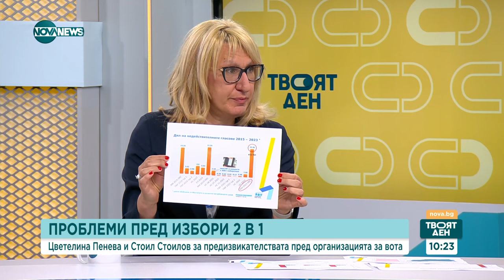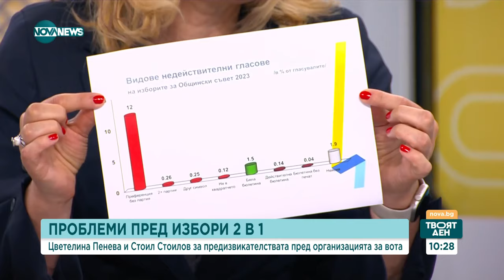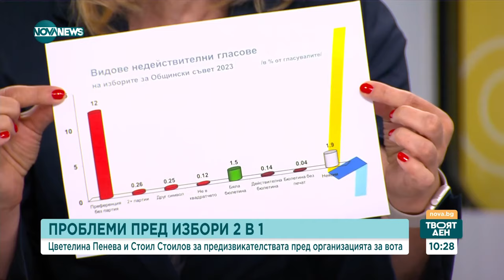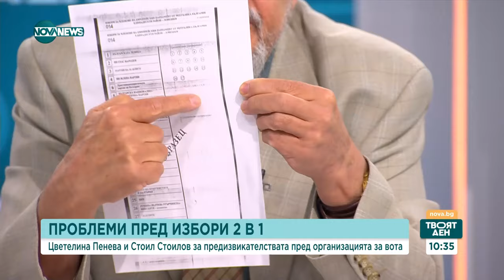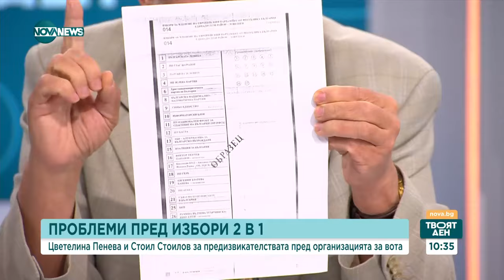Избори 2 в 1: Очакват ли се проблеми при организацията на вота - Твоят ден (16.04.2024)